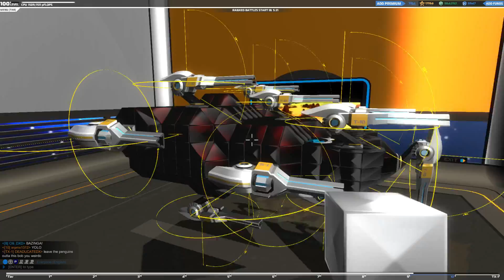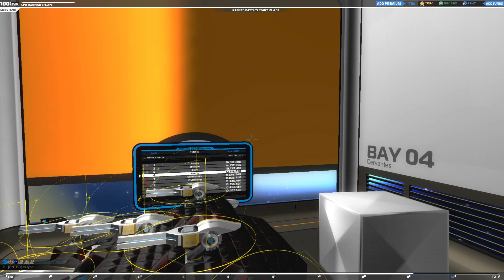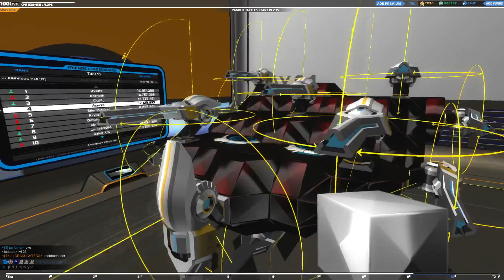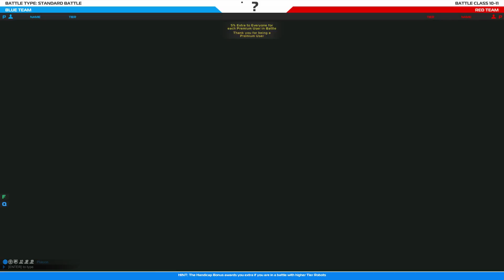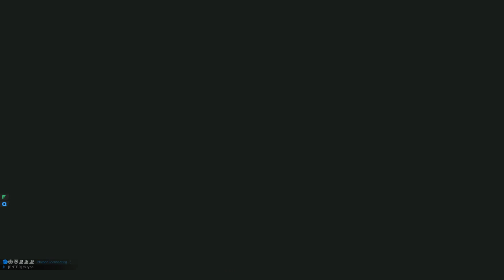Robocraft: Let's Play #14 - Platoons Are Totally Fixed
Some platooning fun with my buddy Louis!